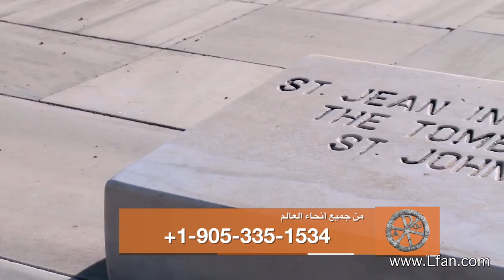12 مدرسة أفسس